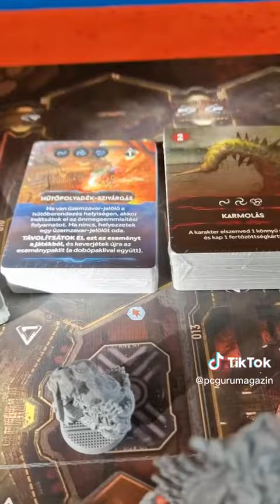Sci-fi horror vár a Marson a Nemesis: Lockdown-ban! 🌕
A vörös bolygó, ahol senki nem hallja a sikolyod.